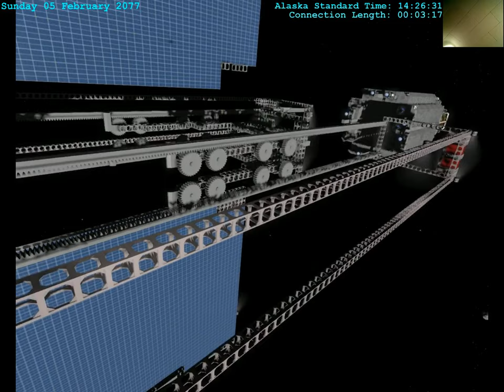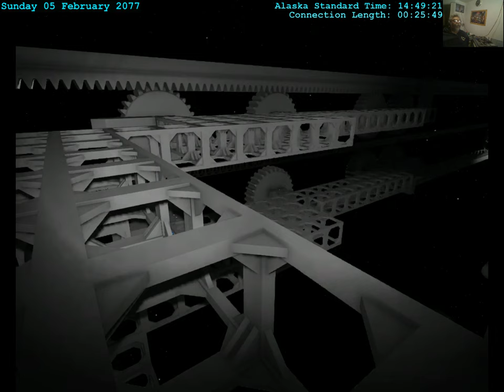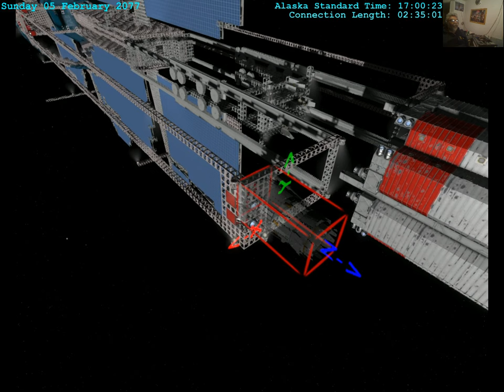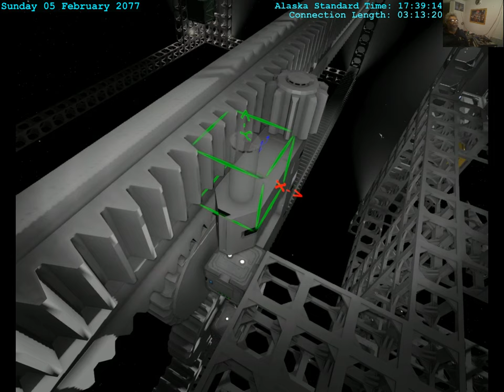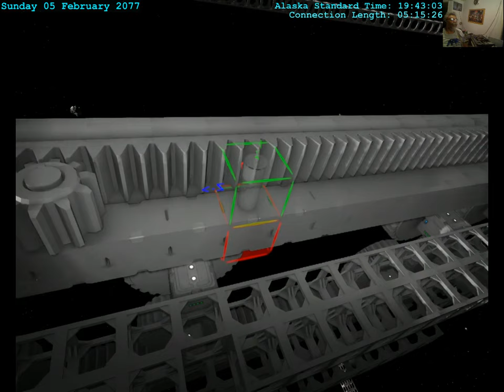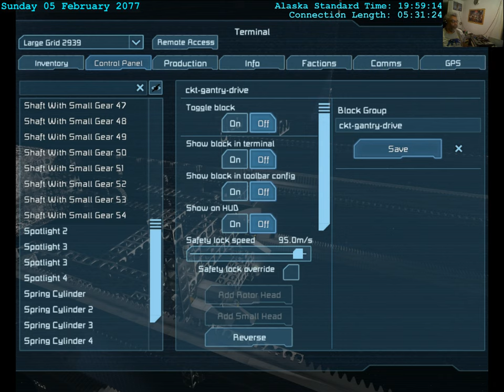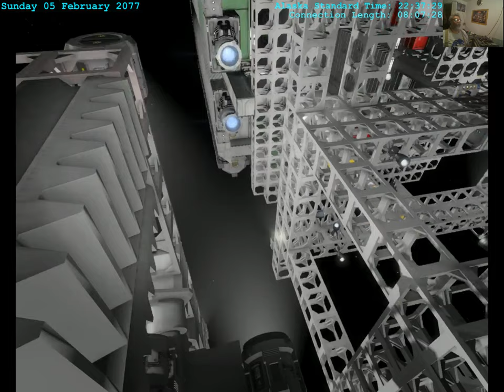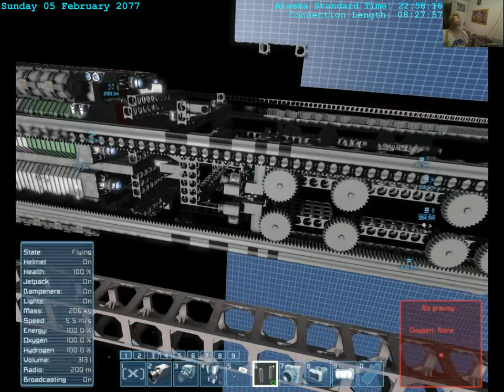Mining: AM&M Style: Fleet Reunion - 20780205.0